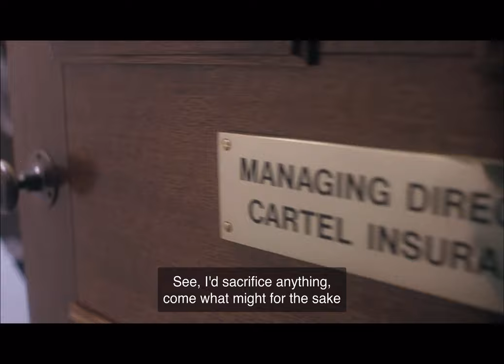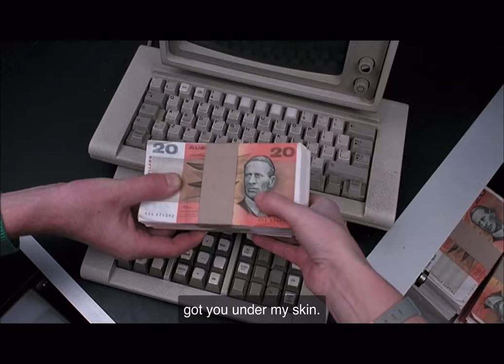[Jazz in the Movie] I've Got You Under My Skin - Marcia Hines [excerpt from "Frauds" (1993)]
The song performed by Marcia Hines and Bob Coassin's Big Band.

Frauds is a 1993 Australian thriller comedy film starring Phil Collins, Hugo Weaving and Josephine Byrnes. The film focuses on Roland Copping (Collins), a sociopathic insurance investigator who blackmails a married couple (Weaving and Byrnes) about the accidental killing of their friend during a prank gone wrong. It was selected to be In Competition at the 1993 Cannes Film Festival [wikipedia].